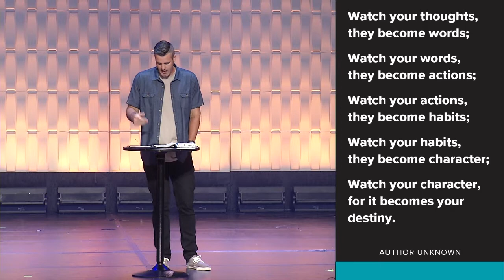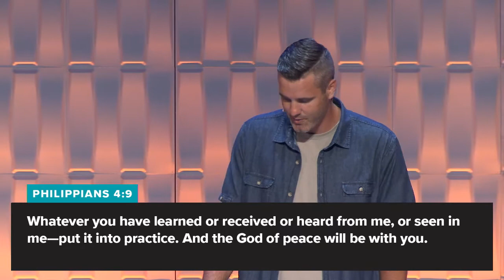Philippians 4:8-9 / Aim Your Thoughts / Alex Ehly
Are your thoughts and deeds reflecting what Christ has Done?